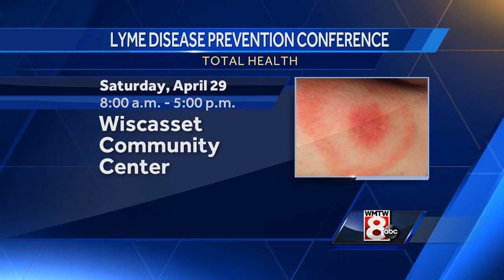It's not too early to watch out for ticks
With the weather getting nicer it's time to keep an eye on ticks to prevent Lyme disease.